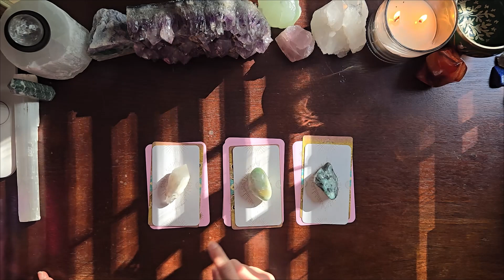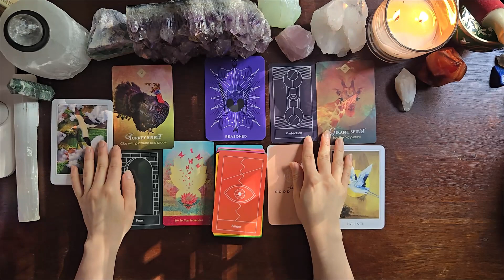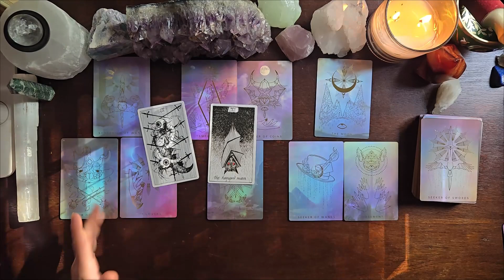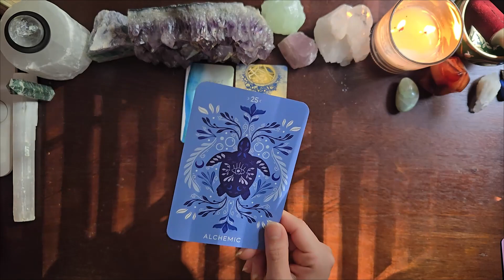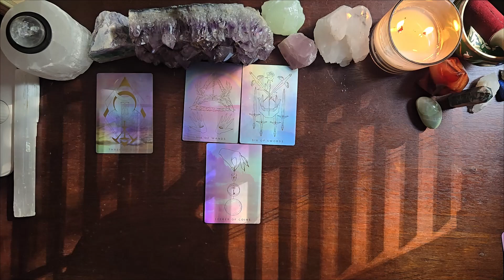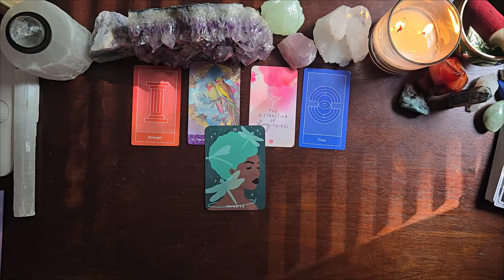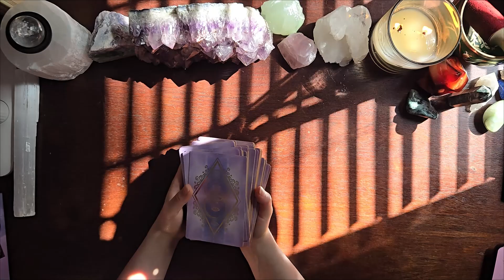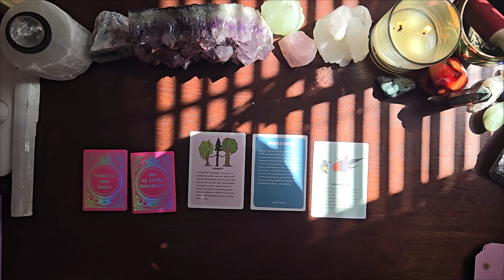..:: Should you be friends? ::.. pick a card ..:: timeless tarot reading ::..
We are going to intuitively channel and consult the cards for guidance regarding a connection where you’re wondering whether or not you should be or continue being friends with the person on your mind.

Remember, this is a general reading, so not everything may resonate. Sending you so much love and transformational healing & growth! 💖

🕘Timestamps🕞
Pile 1 - 1:08 ( candle quartz )
Pile 2 - 33:33 ( garnierite )
Pile 3 - 55:18 ( raw emerald )

Please beware of scammers. I will NEVER reach out to you for a reading.

💐Tip Jar💐
(Tips are not necessary but they’re truly appreciated 🙏🏼Thank you for supporting the channel!)
Amazon Wishlist

*I may receive some compensation through the Amazon Associates program if the links below are used. Thank you for supporting the channel!*

Wisdom of Hafiz Oracle
Prism Oracle
Sacred Feminine Oracle
Sacred Destiny Oracle
The Sacred Creators Oracle
Affirmators! Deluxe deck

.::About Me::.
Hi, I’m Stephanie!
☀️Taurus🌙 Pisces ⬆️Pisces
Metal Horse 🐴 Lifepath 33

.::Why Hazel Lucia::.
Lucia means “light.”
Hazel has a few more meanings: We have the hazel tree, which produces some of the most delicious nuts, but the Celts also considered it to be a tree of wisdom.
Back when I wanted to be a writer, I came up with the name Hazel Lucia because I wanted a pseudonym. Now I use this name because I feel the meaning fits my life purpose.
I very much strive to be a light of wisdom in people’s lives.